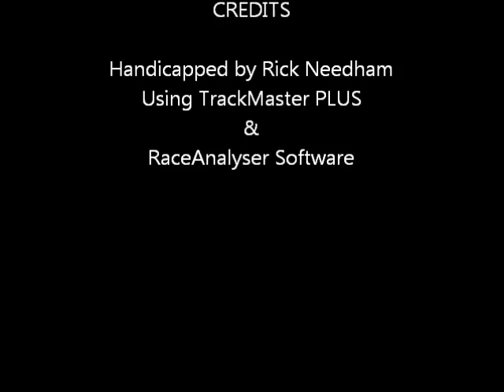Race #7 - Charles Town - 2/29/2012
Race #7 - Charles Town - Wednesday February 29, 2012 + bonus longshots